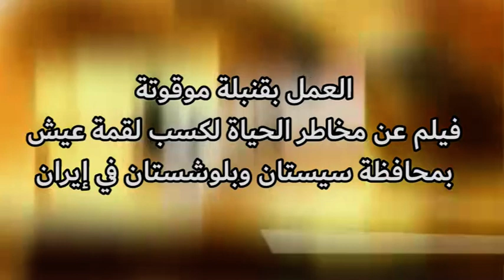مخاطر الحياة لكسب لقمة عيش في إيران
العمل بقنبلة موقوتة
فيلم عن مخاطر الحياة لكسب لقمة عيش بمحافظة سيستان وبلوشستان في إيران
شاب: علينا أن نفعل ذلك، أنا عمري 18 عامًا.

مقطع مؤلم من الرجال والشباب الذين يعرضون حياتهم في أي لحظة للخطر من أجل الحصول على لقمة من العيش.
الرجال من مختلف الأعمار؛ أحيانًا يكون مراهق عمره 18 عامًا، يجب أن يهتم بالجامعة واختبار لدخول الجامعة وأحيانًا رجل يبلغ من العمر 60 عامًا يجب أن يتقاعد ويأخذ راحة، ولكن هاجس هؤلاء الرجال البلوش هو مجرد  توفيرلقمة خبز، حتى لا يخجلوا أمام أفراد عائلتهم. فقط وفقط الخبز حتي لا تكون المائدة فارغة؛ ولا أي خبر من عطلات نهاية الأسبوع وعطلات عيد النوروز والرحلات و...
صعوبة العمل؛ حرارة وبرودة الهواء؛ مخاطر محتملة لانقلاب السيارة أو حرقها؛ احتكاك فيزيائي وإطلاق قوى الأمن الداخلي النار مما سيؤدي إما إلى الموت والاحتراق في النار؛ أو دفع  غرامة باهظة  وضبط السيارة وكل ما قيل بشأن صعوبة هذه المهنة سيدرك كل شخص حكيم أن اختيار وظيفة نقل الوقود يرجع إلى الفقر والبطالة ولا شيء آخر.

رجل: لكسب لقمة عيش لعائلتي أننا نجبر على المجازفة  بحياتنا واللعب بأرواحنا، قنبلة موقوتة، علينا أن نفعل ذلك ولا مفر آخ، لا يوجد معمل في بلوشستان بأكملها حتى نذهب اليه للعمل
كما ترى أراضي زراعية، لا يوجد ماء للشرب، فما بالك ماء للأرض.

احترقت هذه السيارة التي كانت تحمل الديزل بسبب إطلاق النارعليها.

طفل: رجال الأمن أطلقوا النارعلى والدي الذي كان يحمل البنزين وتوفي حاليا.